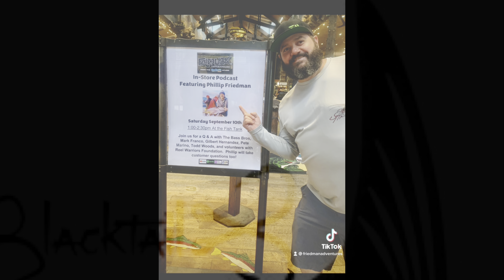“Best fishing trip of my life,” annual fishing license a reality, Channel Island squid, tuna, dorado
Morning Briefing

Friedman Adventures
2022 Fishing Adventures
Phil Friedman text 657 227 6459
Reserve the right to overbook by

October 29-31
Relentless, H&M Landing, San Diego
 1.5 day trip All meals included
Limited to 20 anglers
$450
Text 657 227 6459 to book